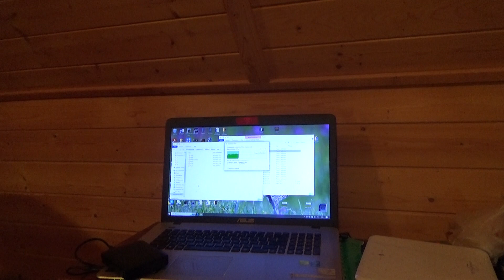Дачный вечер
19 мая
Заказ моей книги: